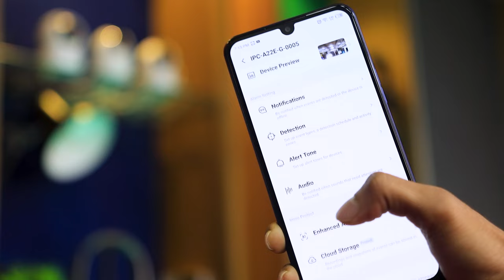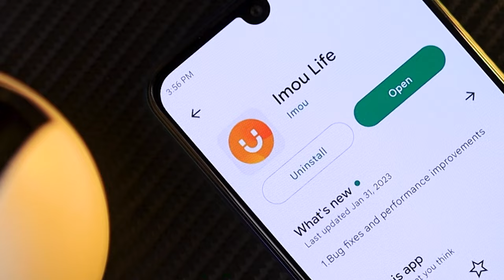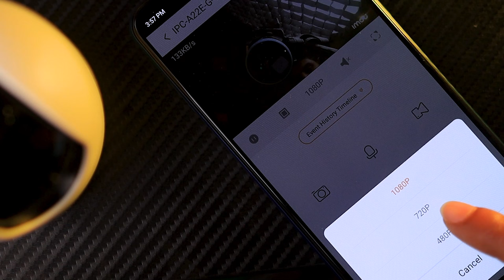Imou Ranger 2: মাত্র ৩ হাজার টাকায় স্মার্ট সিকিউরিটি গার্ড!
Todays video we have discussed about some security camera and its pros and cons. Before you buy WiFi IP Camera, please watch this video.